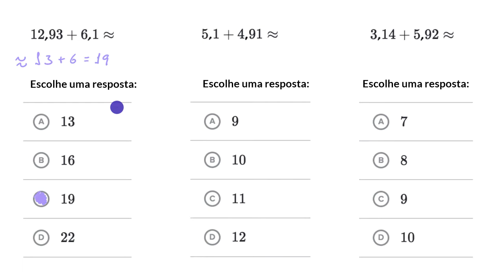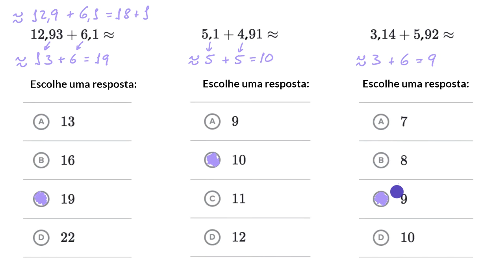Estimativa da soma de números decimais - Khan Academy em português (3.º ano)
Vídeo original: Estimating decimal addition